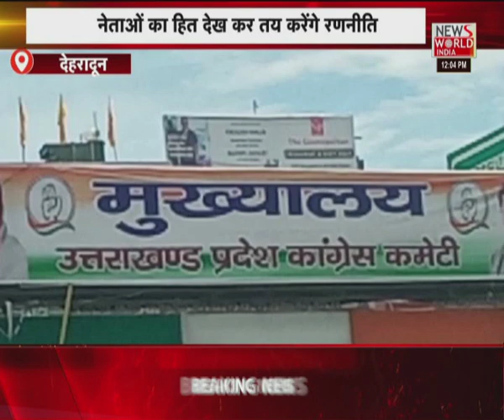News World India Live : देश विदेश की सभी बड़ी खबरें LIVE | Latest News | Hindi News | Breaking News